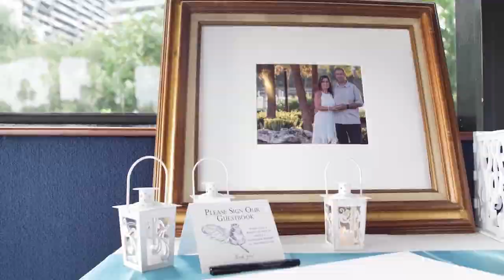"Discover the World from a New Perspective: Eagle Fly Media Company's 2022 Production Reel"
If you're looking for a new perspective on the world, look no further than Eagle Fly Media Company's 2022 Production Reel!

Our team of skilled professionals has worked tirelessly to create stunning visuals and captivating content.

With our drone cinematography and other cutting-edge technologies, we are able to capture the world from angles and heights that were once impossible. From majestic mountain ranges to bustling city streets, our team has traveled far and wide to bring you a truly immersive experience.

Our 2022 Production Reel showcases our latest and greatest work, including cinematic commercials, social media campaigns, and much more. We have worked with a diverse range of clients and industries, from real estate companies to tourism boards to non-profit organizations, and we pride ourselves on delivering high-quality content that exceeds our clients' expectations.

So if you're ready to discover the world from a new perspective, sit back and enjoy the journey with Eagle Fly Media Company's 2022 Production Reel.